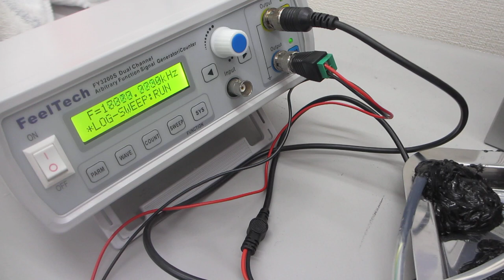６００ＭＨｚ以上の超音波伝搬状態を可能にする超音波発振制御実験ーー表面弾性波の伝搬制御技術ーー（超音波システム研究所）